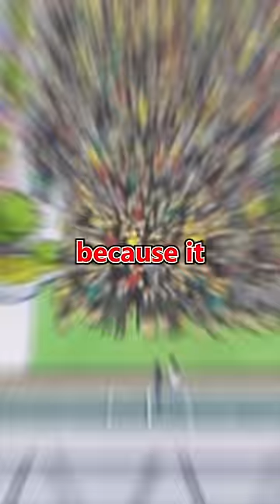This is the Weirdest Anime out right now..